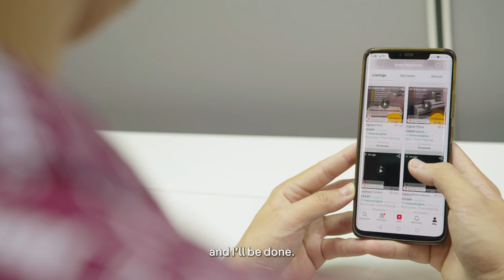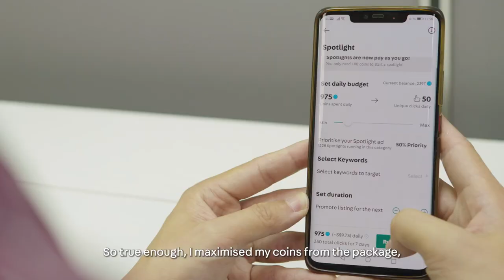Carousell Success Stories Singapore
Terence has been on Carousell since 2017 selling his own brand of digital pianos. My 1st piece started out when he realised a growing number of people were looking for affordable digital pianos as they were not ready to invest in a pricier traditional piano.